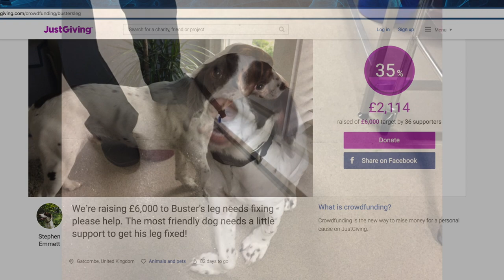MONSTER RAFFLE - Let's help Buster.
Here's all the info you need:

Hopefully you vapingbikerbuddies will do what you do and come together for what I wholeheartedly believe is an amazing cause.

The rules:
Entries are:
£5 = 1x entry
£10 = 3x Entries
£20 = 8x Entries

Higher amounts will be calculated as multiples of the above figures.

To enter:
Go to the Just Giving page to donate one of the above figures or multiple thereof

1 - Your Name that you used when contributing
2 - Confirmation that you are legally able to vape where you live
3 - Confirmation of your contribution (essential), either a screenshot or forwarding of your confirmation email from Just Giving or Paypal
4 - Where in the world you live.

YOU CAN APPLY WORLDWIDE, BUT BE AWARE OF ANY CUSTOMS OR IMPORT CHALLENGES THAT MAY ARISE UPON ENTRY INTO THE COUNTRY, ALSO BE AWARE THAT OUTSIDE OF THE UK MAY TAKE SOME TIME TO ARRIVE.

At this current time, I am not asking for for contributions to shipping, however, dependant on what gets added to the prize boxes, or if you want a particular type of shipping, then it's something we can discuss.

THE PRIZES SO FAR -

Box 1
Geekvape Medusa RDTA
Freemax Starre Mini RDTA
OBS Engine Nano
Steamcrave Aromamizer Plus RDTA
Geekvape Ammit
Bombertech Pindad RDTA
OBS Cheetah RDA
Innokin MVP4 kit

Box 2
Aspire Cleito Exo
Tigertek Springer X RDA
Viiking Vape Loki RDA
Bombertech Pindad RDTA
OBS Cheetah RDA
OBS Crius RDTA
Geekvape Tsunami Mech Kit

Box 3
Digiflavor Pharaoh RTA
Bombertech Pindad RDTA (bk)
Bombertech Pindad RDTA (s)
Freemax Starre RDTA (5ml)
Viiking Vapor Loki RDA
Advken Gorge RDA
OBS Crius RDTA
Geekvape Ammit Dual Coil RTA
OBS Cheetah RDA
Woody Vapes X200 Mod

UK Distribution and sales for Chubby Gorilla Bottles -

Equipment I use:

Main Camera: Canon G7X MkII
Stills capture and thumbnails: Samsung S6

Microphone: Blue Yeti or Boya BY-PVM1000
Audio Capture: Zoom H1

Computer: Late 2014 iMac

Audio Editing through FCPX